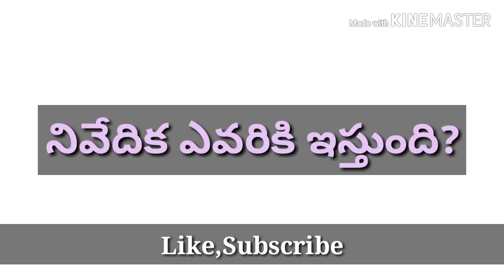జూనియర్ పంచాయతీ సెక్రటరీ ల భర్తీ, సందేహాలు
There was a expert committee formed on junior Panchayat secretary recruitment. I have tried to give the answers for my subscriber questions